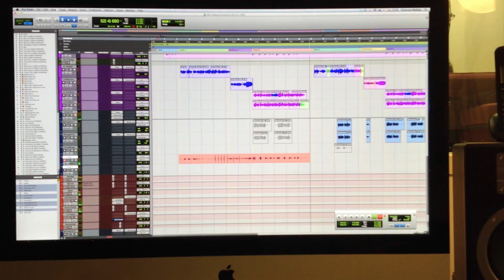Album Recording 23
Was geht'n alda?!